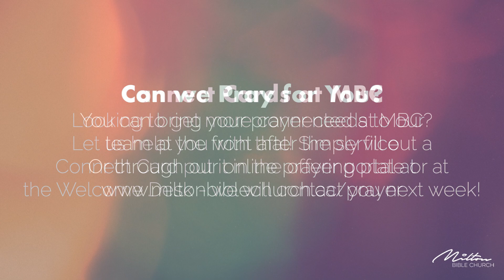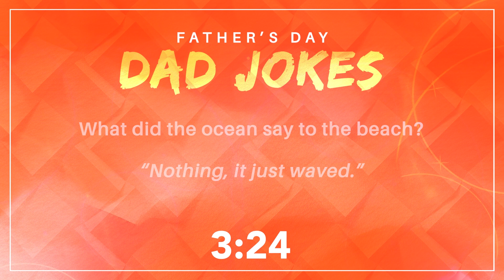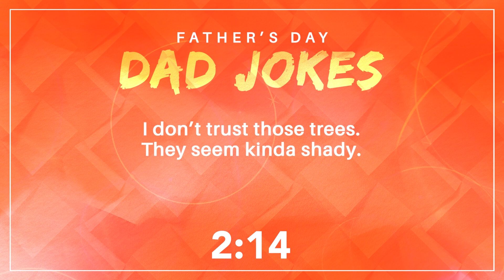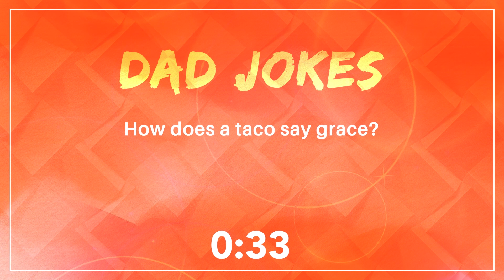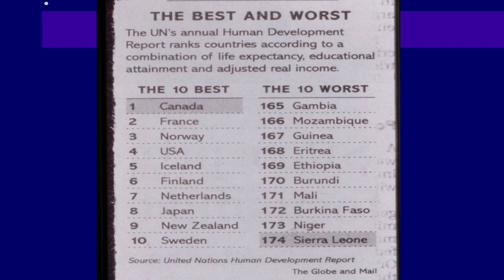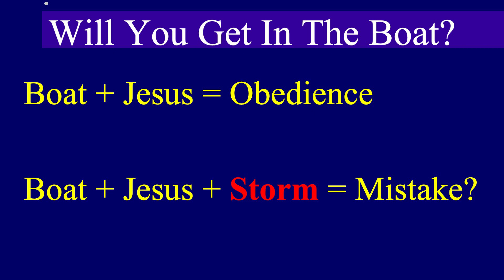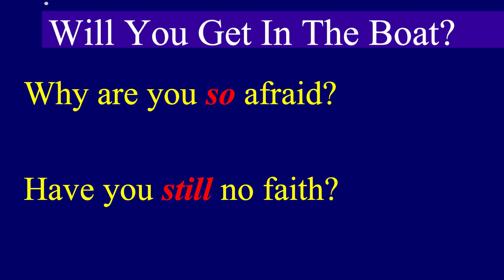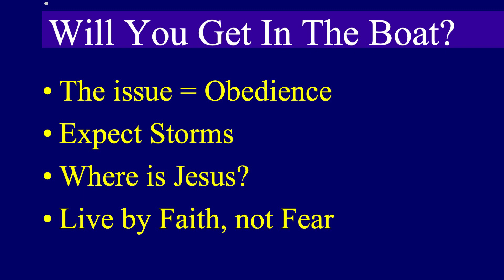June16, 2024 | Father's Day - Will You Get In The Boat? | Dr. Peter Chu | MBC Online